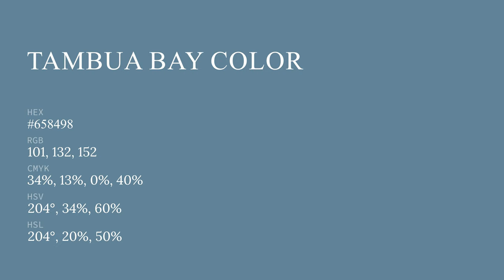Tambua Bay color #658498 hex color - Blue color - Warm color 658498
What color is Tambua Bay ? #658498 hex color - Blue color - Warm color 658498

Hex #658498 Color Code is also known as Tambua Bay color.